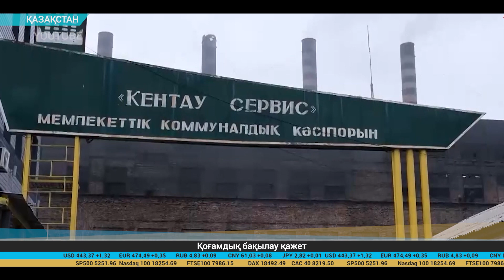Экономикалық баспасөз дайджесі